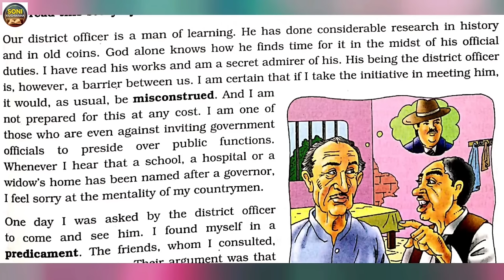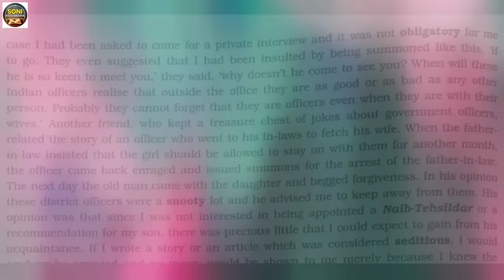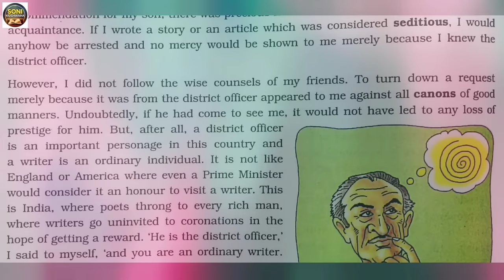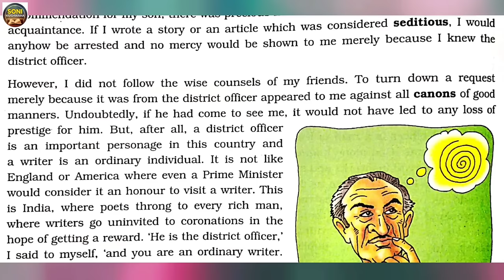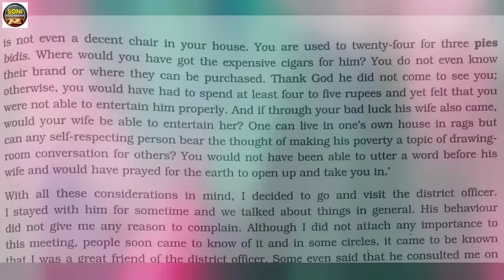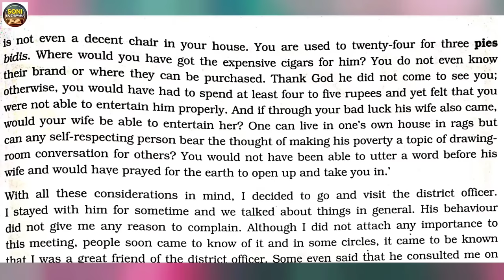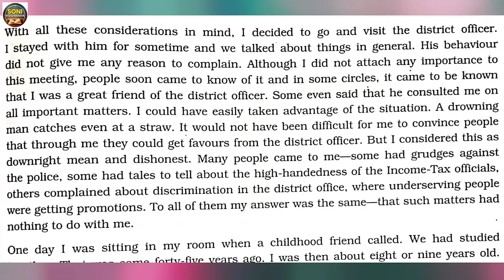THE UNDESERVED REWARD | PART 1 | BY PREMCHAND | CHAPTER 10 | CLASS 8 | DAV | EXPLAINED IN HINDI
This is a hindi explanation of  'The undeserved reward by Premchand', a chapter of class 8 English Textbook of DAV. This chapter, The undeserved reward by Premchand, is explained in hindi in an easy but interesting way.